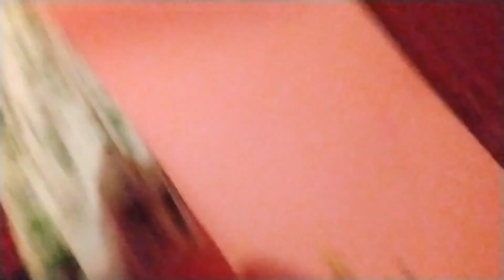আমার ভিডিও তে copyright এসেছে। তোমাদের মেলার কোনো ভিডিও দেখাতে পারলাম না।😔